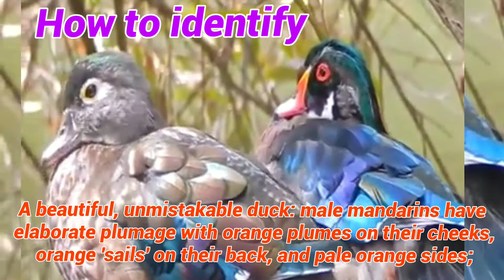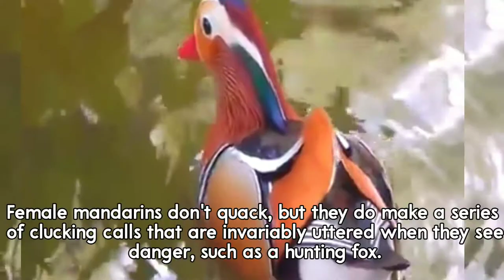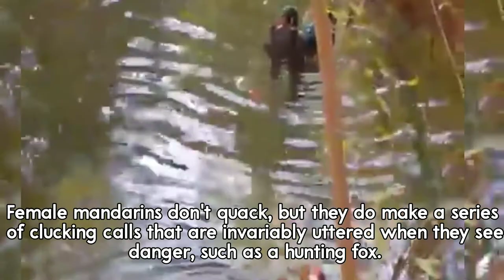Most Beautiful colourful birds|Rainbow 🌈 coloured bird| multi coloured birds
Most beautiful|Beautiful birds|Rainbow 🌈 coloured bird| multi coloured birds,
Red-necked Tanager.

Mandarin Duck.

Blue Crowned Pigeon,
Scarlet Macaw,
Mandarin Duck:Mandarin Duck is a colorful bird and symbol of love and marriage,native to Japan. ...
Indian Pitta. ...
Toco Toucan. ...
Gouldian Finch. ...
Rainbow Bee Eater. ...
Nicobar Pigeon. ...
Rainbow Lorikeet.